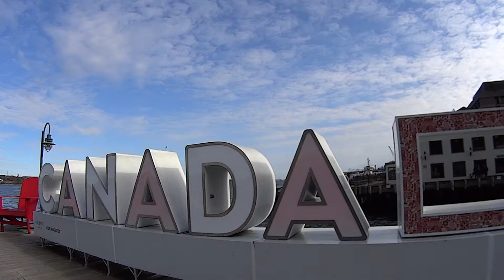Canada vlog 3 2018